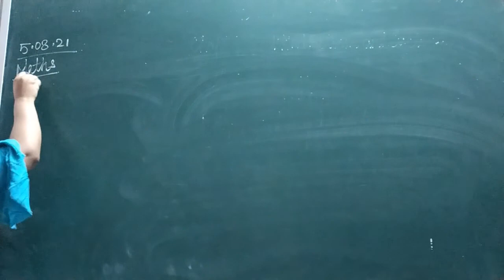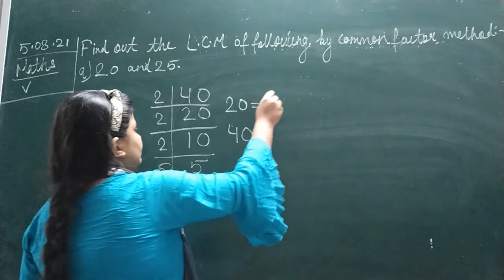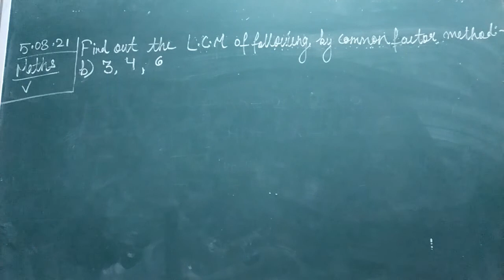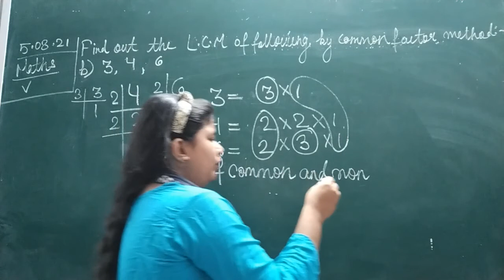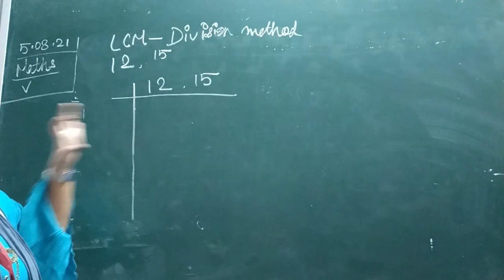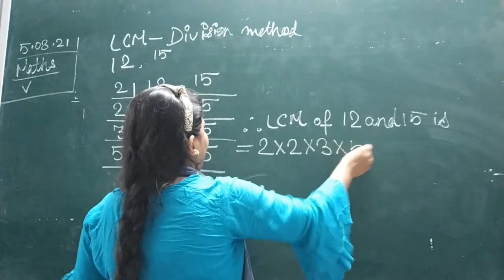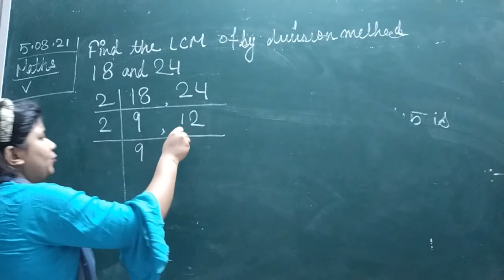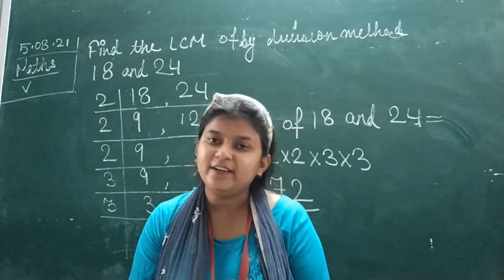CLASS V MATHEMATICS 05-08-2021 BY MS STUTI DUBEY